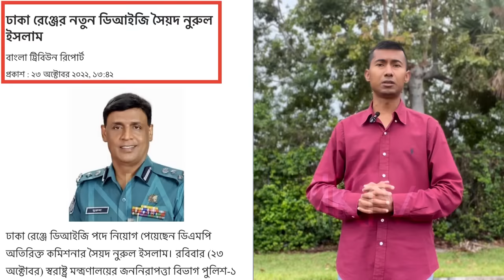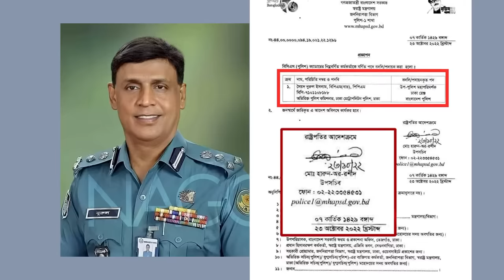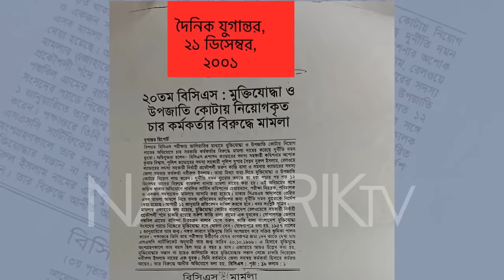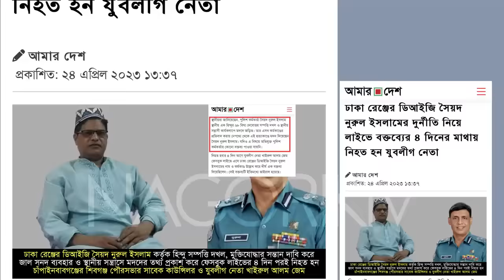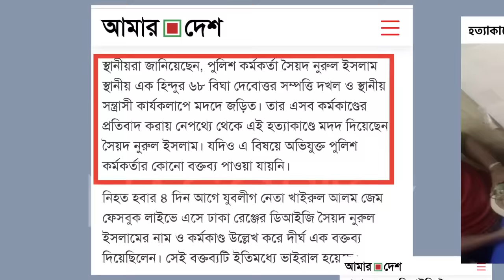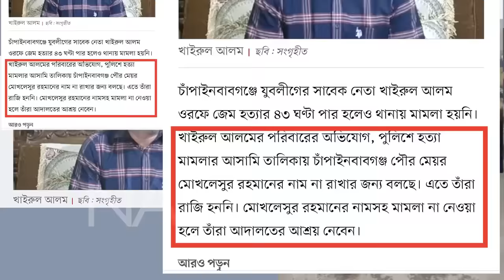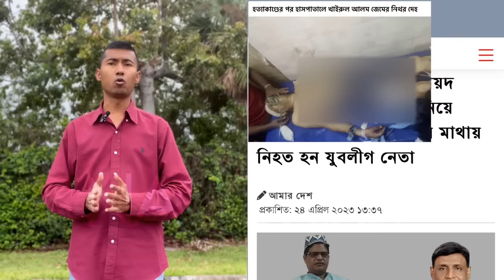ঢাকা রেঞ্জের ডিআইজি নুরুল : বেনজির ও হারুনের মতোই এক ভয়ংকর পুলিশ কর্মকর্তা